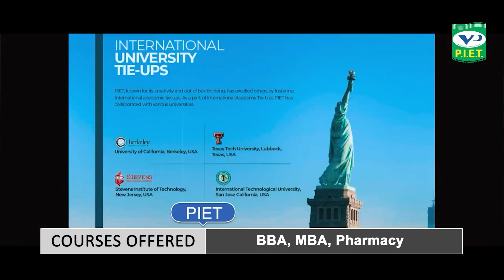चोरी की 5 BIKE और 4 मोबाइल फोन सहित 3 आरोपी गिरफ्तार